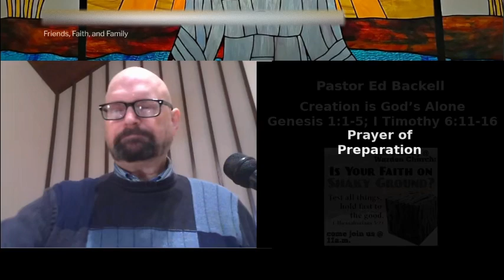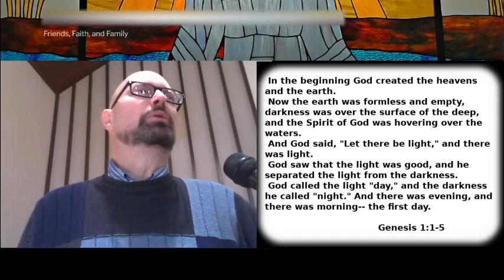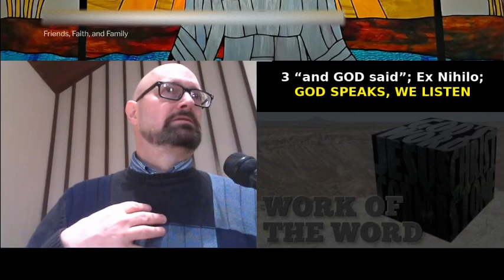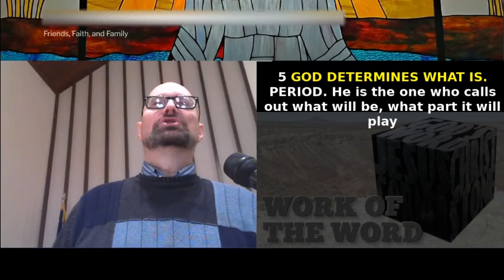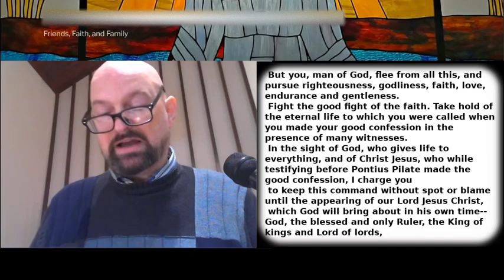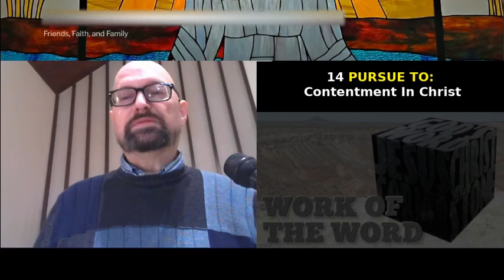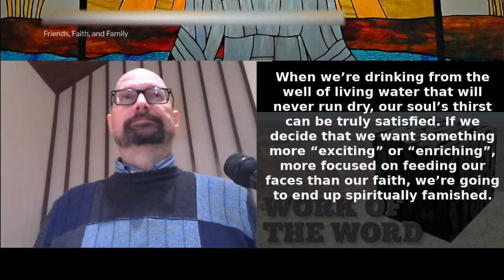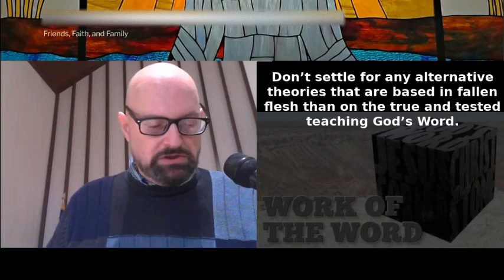The Work of the Word 1: Creation is God’s Alone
An old joke:
A scientist told God, “We no longer need you. We have advanced to the point that we can create anything we need with our own ingenuity.” God said, “You want to put that to a test?” The scientist said, “Sure. What do you have in mind?” God said, “Let’s each make a man, just like I did with Adam. I’ll go first.” Then God created man from the dirt. The scientist leaned down to pick up a handful of dirt, so he could replicate the work of God. “Wait a minute!” said God. “Go get your own dirt!”

For the next few weeks, we'll be looking at some American Ideas that have misunderstood what Scripture actually teaches...